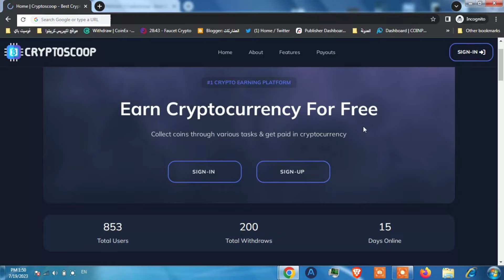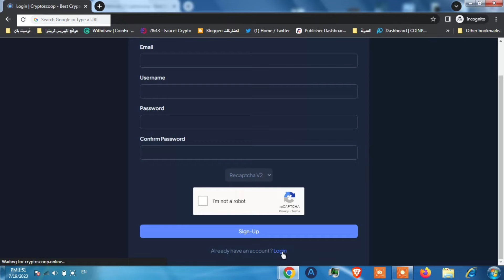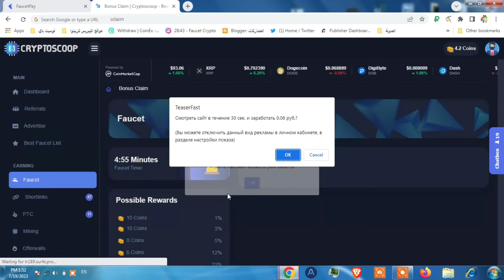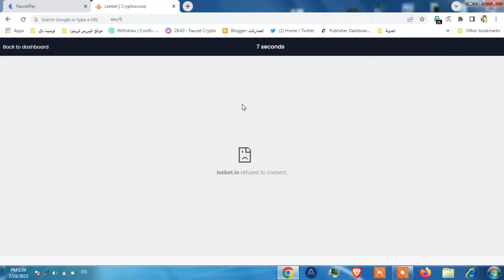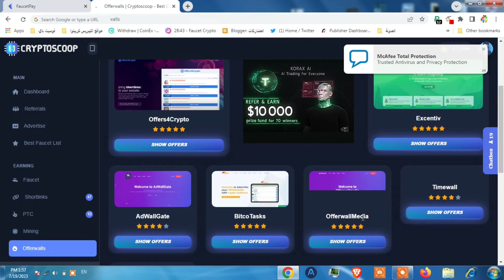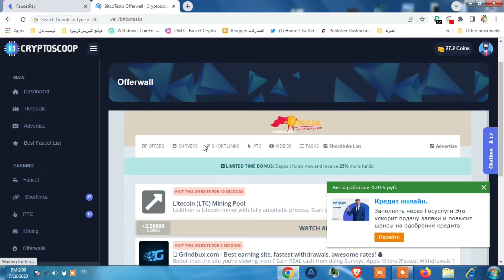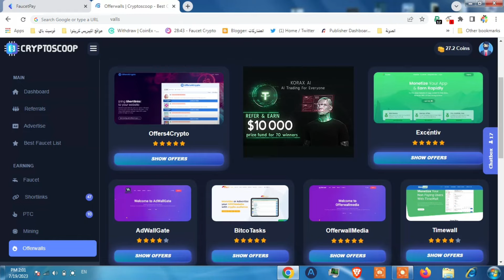ربح العملات الرقمية مجانا "افضل موقع ربح cryptoscoop" صنبور عملات رقمية ممتاز للربح من الانترنت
الربح من الانترنت بدون راس مال من موقع cryptoscoop مع اثبات السحب الفوري على محفظة الفوسيتباي و ربح العملات الرقمية مجانا من افضل مواقع ربح العملات الرقمية مجانا من الانترنت هو موضوع فيديو اليوم من قناة بيتكوين العرب.

ـــــــــــــــــــــــــــــــــــــــــــــــــــــــــــــــ
فيديوهات مواقع مشابهة و تقدم نفس طريقة الربح تقريبا:

ـــــــــــــــــــــــــــــــــــــــــــــــــــــــــــــــ

هل يمكن  الربح من الانترنت بدون راس مال  وهل يمكن ربح العملات الرقمية مجانا  من صنبور عملات مشفرة؟

بالتأكيد  الربح من الانترنت بدون راس مال  من مواقع عديدة اقوم بنشرها مع اثباتات السحب على القناة و يمكن ربح العملات الرقمية مجانا بإعتباره احد طرق الربح من الانترنت بدون راس مال   الاساسية و موقع cryptoscoop يعتبر من افضل مواقع ربح العملات الرقمية مجانا ويمكن
ربح العملات الرقمية مجانا 2023 اي وقتنا الحالي بسهولة و بدون خبرة ويدعم عملات متنوعة للسحب مثل doge وعملة usdt  وعملة trx وعملة  ltc وايضا عملة bitcoin .

سيتمكن اي شخص من خلال موقع cryptoscoop من ربح العملات الرقمية / cryptocurrency بسهولة و بدون خبرة لان طرق الربح بسيطة مثل الصنبور و الاعلانات و غيرها اي بكل بساطة ربح عملات رقمية مجانية من افضل مواقع الربح من الانترنت للمبتدئين وافضل صنبور عملات مشفرة.

و سيتمكن اي مستخدم من ربح عملات رقمية مجانا trx و غيرها كما ذكرنا و حتى لو استخدم الجوال او الهاتف لان موقع cryptoscoop يتميز بواجهة بسيطة ومتوافقة مع الجوال اي ان الموقع يعتبر تطبيق ربح عملات رقمية مجانا وصنبور عملات رقمية و افضل تطبيق ربح عملات رقمية مجانا.

مواقع ربح العملات الرقمية و ربح العملات المشفرة مثل doge وعملة usdt  وعملة trx وعملة  ltc وايضا عملة bitcoin  ستمكن المبتدئين من ربح عملات رقمية مجانا و كما اسلفنا ان موقع cryptoscoop هو افضل صنبور عملات رقمية من افضل مواقع ربح العملات الرقمية مجانا 2023.

 الربح من الانترنت بدون راس مال من موقع grabtc  مع اثبات السحب الفوري على محفظة الفوسيتباي و ربح العملات الرقمية مجانا من افضل مواقع ربح العملات الرقمية مجانا من الانترنت هو موضوع فيديو اليوم من قناة بيتكوين العرب.

ـــــــــــــــــــــــــــــــــــــــــــــــــــــــــــــــ